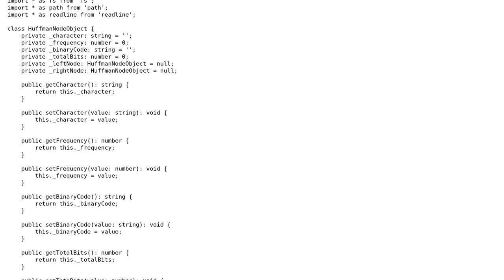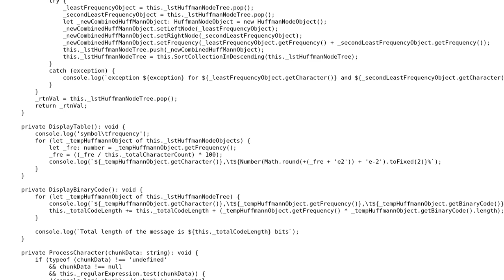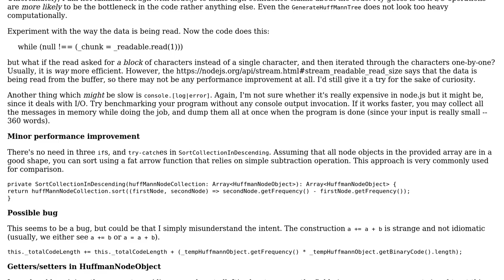Huffman code generator in Typescript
With thanks & praise to God, and with thanks to the many people who have made this project possible! | Content (except music & images) licensed under CC BY-SA | Music | Images & others | With thanks to user Pratik Gaikwad user Jamal user Igor Soloydenko and the Stack Exchange Network Trademarks are property of their respective owners. You are responsible for your own actions.